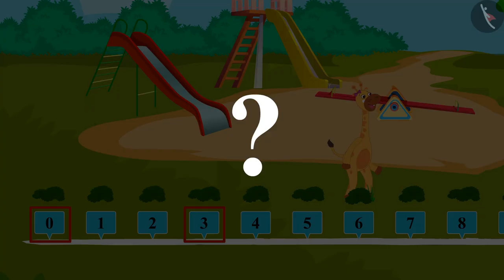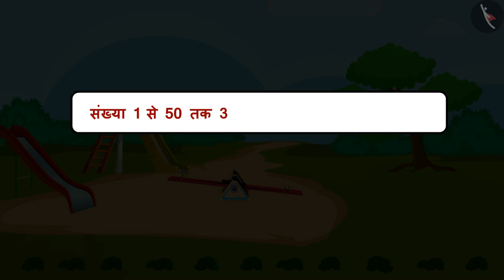1 से 50 की संख्या तक 3 से स्किप काउंटिंग | Skip Counting By 3 | Maths For Kids | TicTacLearn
In this video, we explain 3 से स्किप काउंटिंग | कैफ़े ज़राफ़ और सनी गेलरी | कहानी | संख्याओं की समझ | TicTacLearn

Happy learning!